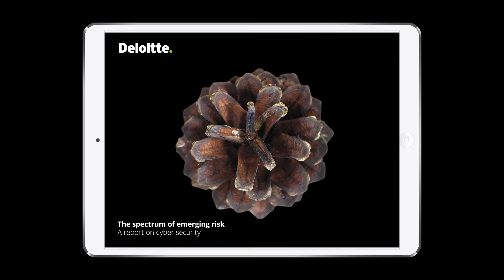Identidade Visual - A nova marca Global da Deloitte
A Deloitte renovou sua identidade visual! A evolução de nossa marca está associada à aspiração e ao propósito global que revelam a atitude dos nossos 335 mil profissionais ao redor do mundo e traduz nossa visão no mercado.

A Deloitte é a maior empresa de serviços profissionais do mundo, estando presente em 150 países, com soluções em Auditoria, Consultoria Empresarial, Risk Advisory, Consultoria Tributária e Financial Advisory.